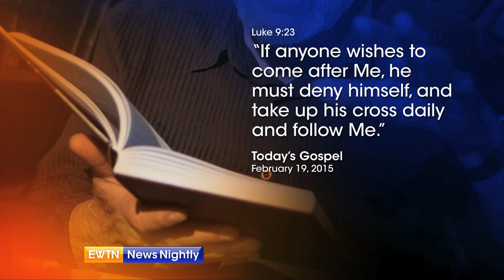Exploring Lenten Themes in Art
Jem Sullivan explores Lenten themes in art.